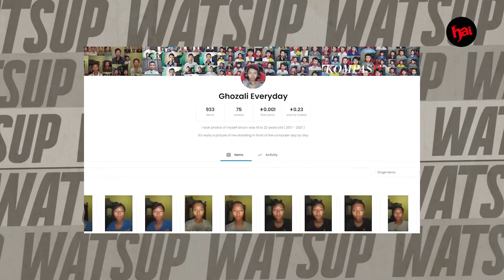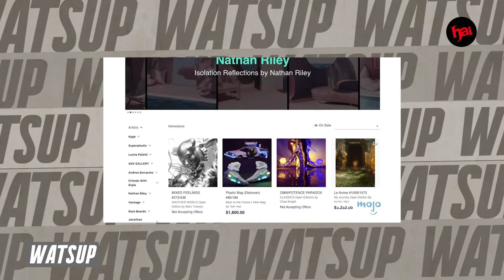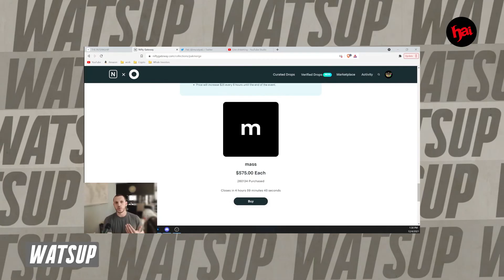NONGKRONG DOANG BISA BIKIN NFT LAKU KERAS?! Nih, Tips Jitu Jual NFT!!!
Non Fungible Token (NFT) akhir-akhir ini banyak diperbincangkan, terlebih karena Ghozali yang berhasil meraup keuntungan dari mengupload selfie-nya yang dia ambil setiap hari sejak 2017.

Mulai dari situ, banyak yang mengikuti jejak Ghozali dengan mengupload selfie mereka ke situs OpenSea. Terlebih, NFT membutuhkan aset digital yang memang unik dan khas agar orang mau membeli.

Jadi, gimana sih tips biar NFT kita bisa laku di situs-situs jual beli NFT? Simak tips-nya di WATSUP kali ini!

Videographer
Wilfa Dwika
Gema P Ramadhan

Video Editor
Eko

Host
Bagas Rahadian